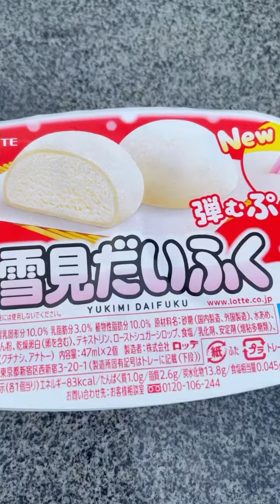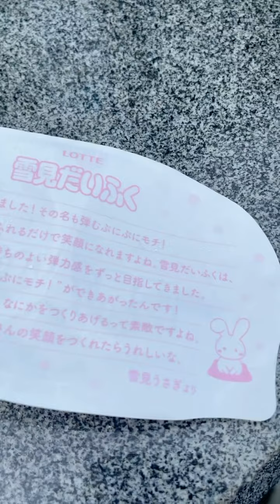Yukimi Daifuku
masarap kainin sa mainit na panahon